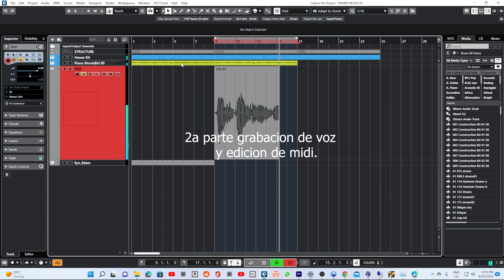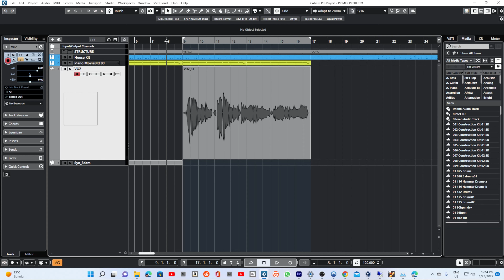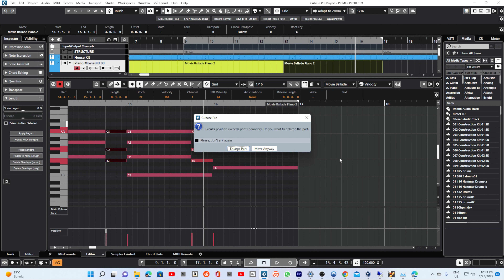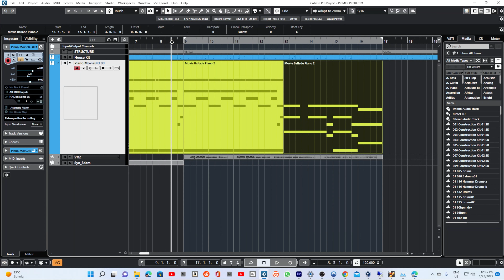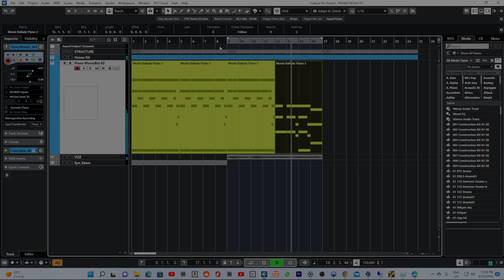cubase Tutorial Principiantes Leccion 4 - Edicion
Timecodes:
0:00 - Intro.
0:03 - Grabacion de voz.
1:19 - Editando Loop Midi.
6:00 - Expandir la ventana de edicion.
7:13 - Retocando la edicion final.
9:15 - Copiando el acorde midi.
10:47 - Resultado final

Special thanks:

Record Label: MAHE
Publisher: MAHE